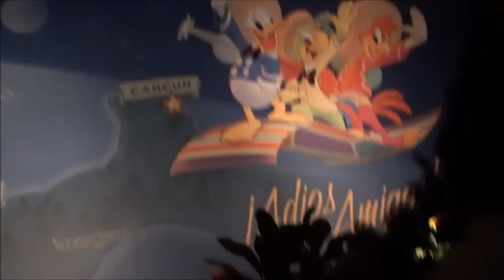Gran Fiesta Tour hidef 2011